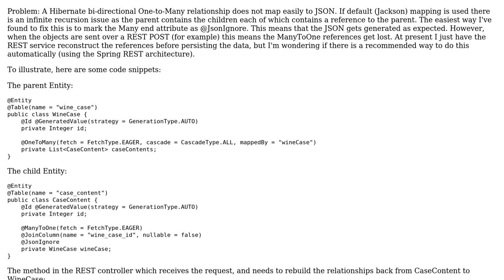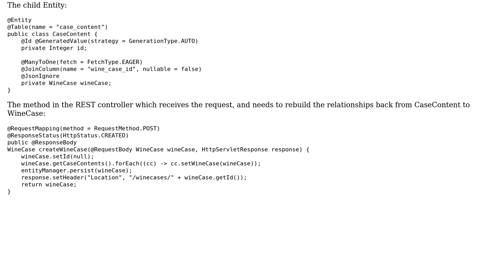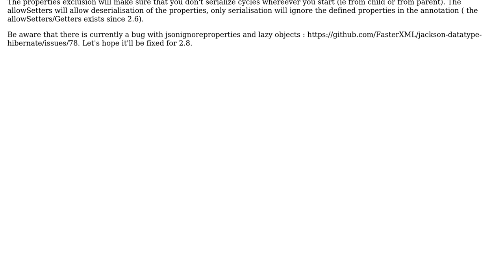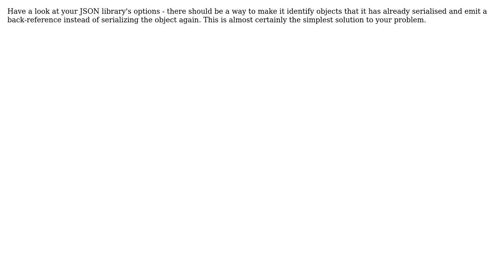Software Engineering: Best way to deal with Hibernate 1-›Many relationship over REST/JSON service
With thanks & praise to God, and with thanks to the many people who have made this project possible! | Content (except music & images) licensed under CC BY-SA | Music | Images & others | With thanks to user Walfrat user Jules user David Perfors user BarrySW19 and the Stack Exchange Network Trademarks are property of their respective owners. You are responsible for your own actions.